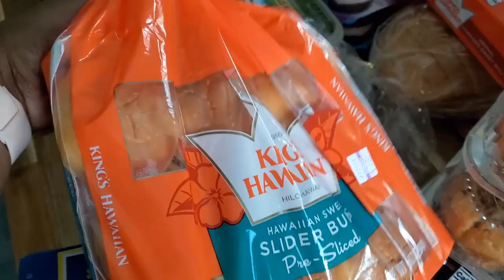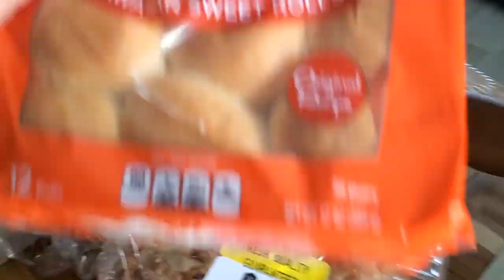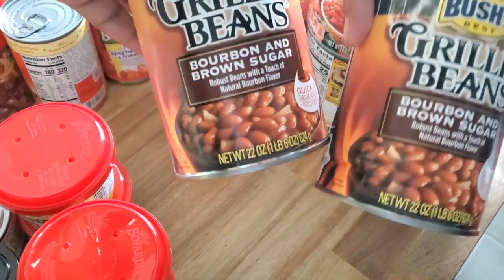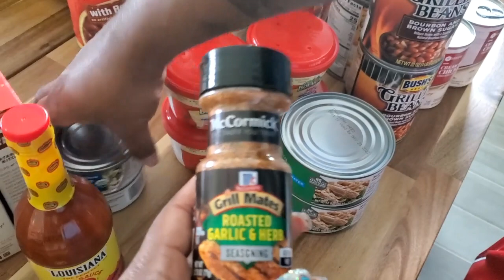Corona preparation grocery haul || Life with the Brown's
Trying to find food for the family.